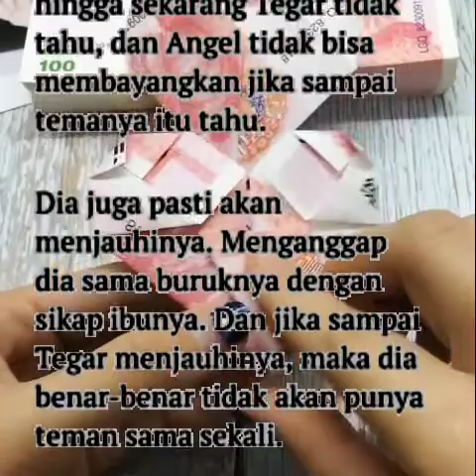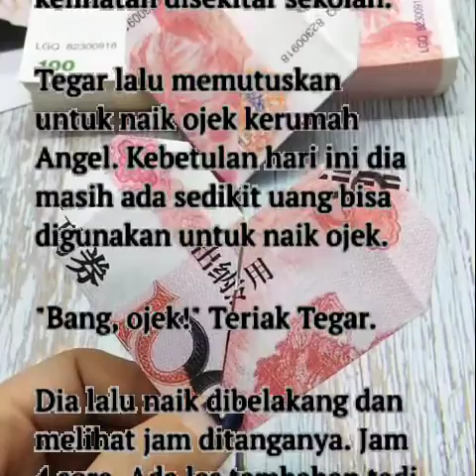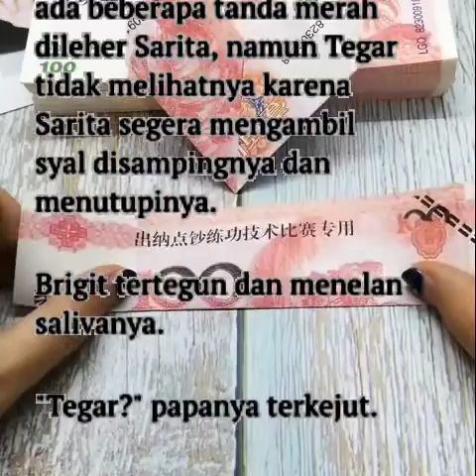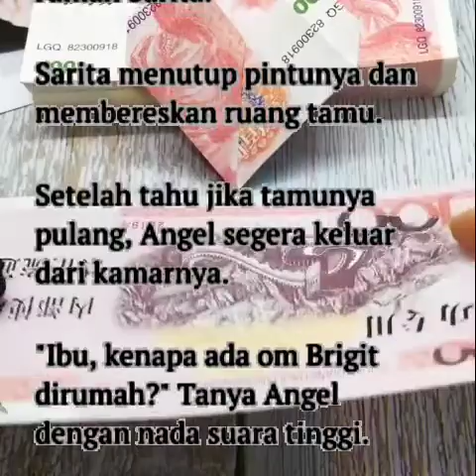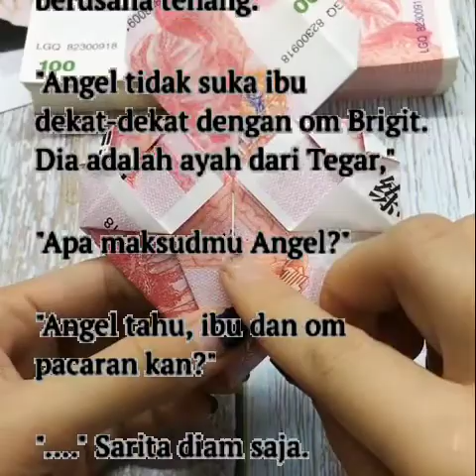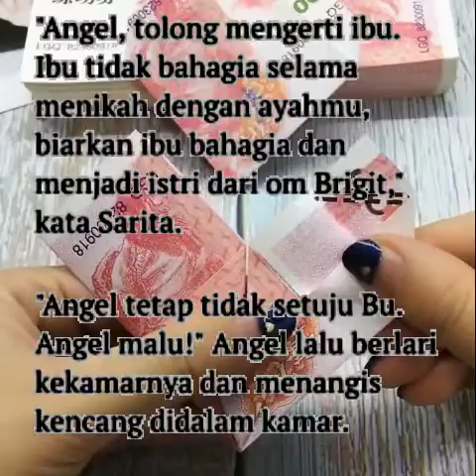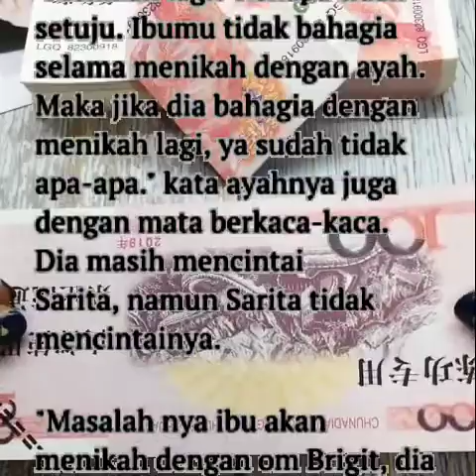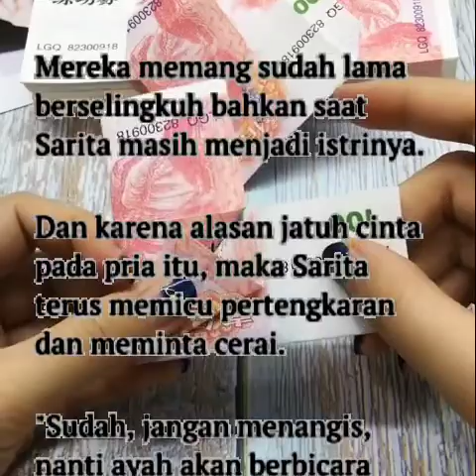Ep 12 Novel Romantis Kehidupan Saat Pernikahan